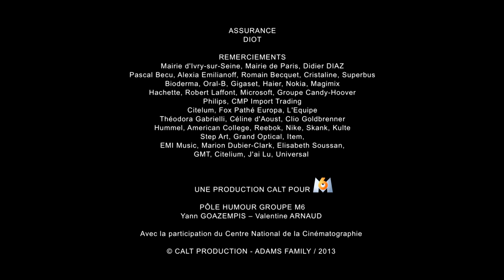Crise de rire - Soda - Saison 3 (Kev Adams ; William Lebghil)